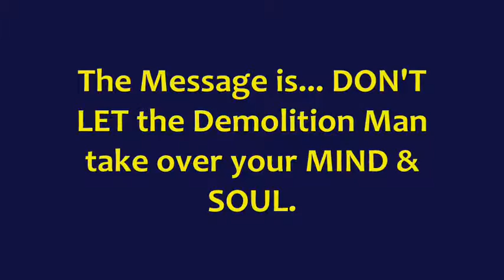LIV860 Presents: DEMOLITION MAN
LIV860, LIVHIPHOP860, Connecticut Music Video, Directed By LIV from LIV'Z VIZZION/ LIV ON ENT, Performance By: LIV, the Video is a Message about the Devil taking over people minds in streets, Ghettos, Boonies/ Suburbs ect..., Illuminati, Destruction in the mind/ Mind destruction, Streets music video is from LIV mixtape E.N.A.P.D. VOL.1, Instrumental is from SCARFACE 2007 Album "M.A.D.E." "Produced By: Drumma Boy & N.O. Joe",
Connecticut hip hop, Hartford Videos, Track Recorded in Track House,